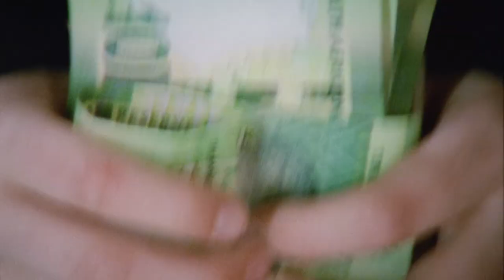Beatrice Gibson. Interview – Karl Marx and Composition | DOUBLE FEATURE | SCHIRN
Inspiriert von der Fluxus-Bewegung und musikalischen Avantgardegrößen wie John Cage, erkundet Beatrice Gibson Stimme, Sprache, kollektive Produktion und Fragen der Repräsentation. Im Gespräch mit SCHIRN-Kurator Matthias Ulrich gibt die britische Künstlerin Einblick in ihre Arbeit und ihr filmisches Interesse.